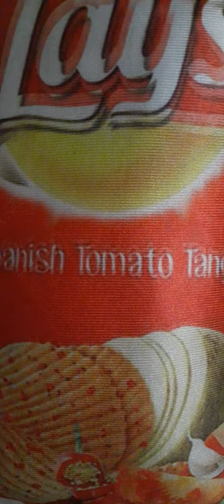Lays Chips Pillow